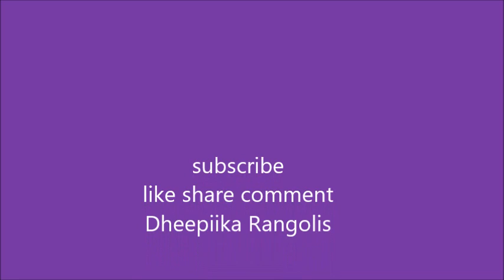new sikku kolam with 9-1 dots I beginners sikku kolams I melikala muggulu friday kolam